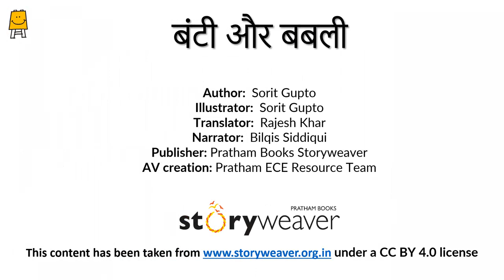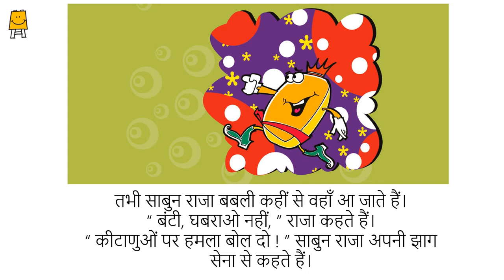Bunty Aur Babli (Hindi) | बंटी और बबली